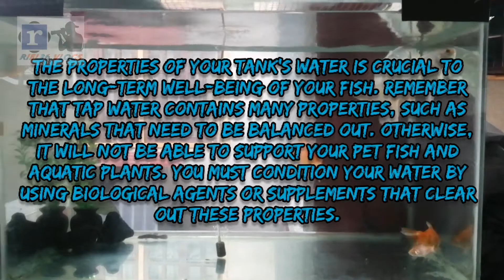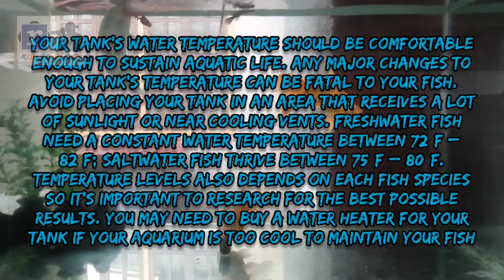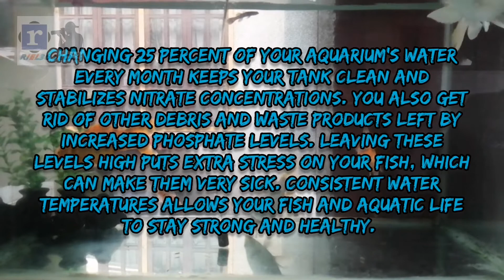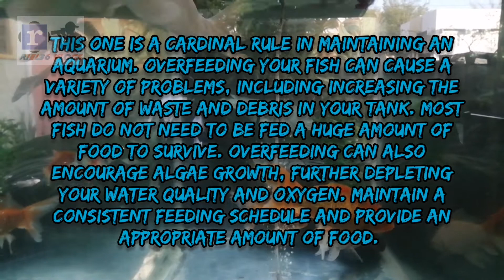Tips in Keeping a Healthy Aquarium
OFFICIAL VIDEO OF RIEL36 VLOGS